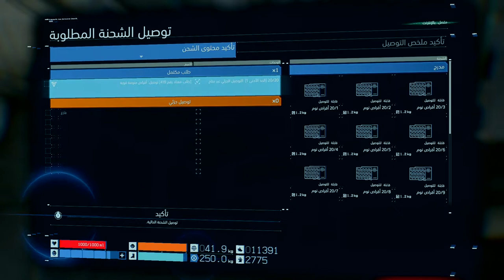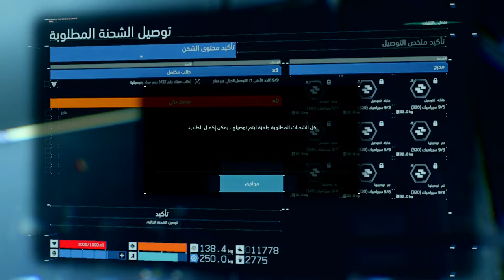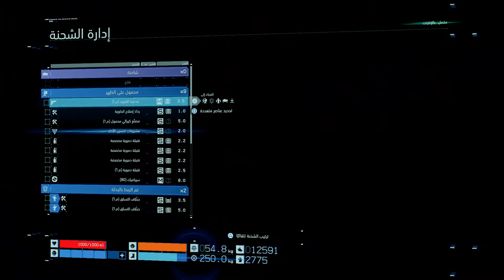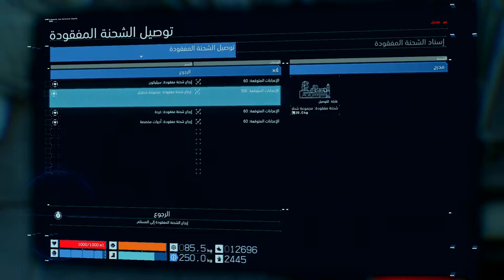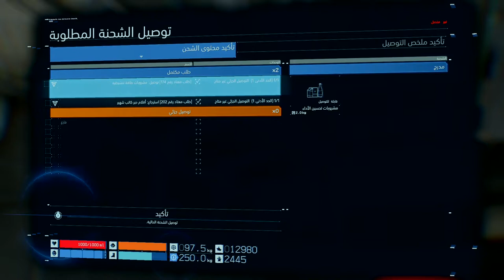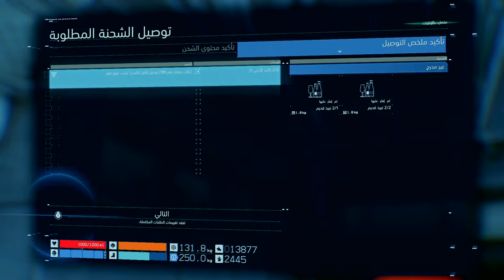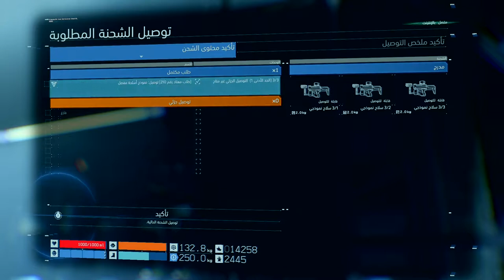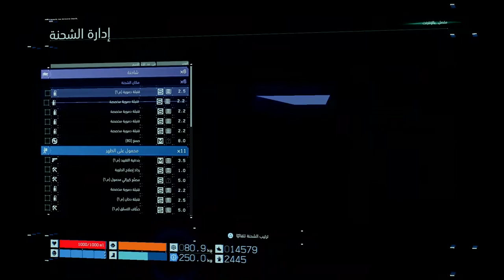ديث ستراندنغ (جنوح الموت) الجزء 11 [اللغة: الإنجليزية - الترجمة: العربية - بدون تعليق]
الطلبات:
طلب رقم [25]: إعادة بناء طريق
طلب رقم [26]: عاجل توصيل بيتزا طازجة
طلب معتاد رقم [174]: توصيل مشروبات طاقة تنشيطية
طلب معتاد رقم [175]: توصيل مكونات خردة معدنية من المركبات
طلب معتاد رقم [176]: توصيل ملابس داخلية عالية الجودة
طلب معتاد رقم [191]: توصيل موسوعات الأسلحة والأدوات الكلاسيكية
طلب معتاد رقم [192]: توصيل (قابل للكسر) ساعات أثرية
طلب معتاد رقم [200]: توصيل قطع مركبات مهملة
طلب معتاد رقم [201]: توصيل إمدادات طبية
طلب معتاد رقم [202]: استرجاع أقلام حبر كاتب شهير
طلب معتاد رقم [210]: توصيل نموذج أسلحة مفصل
طلب معتاد رقم [416]: توصيل (قابل للكسر) تماثيل لفنانين صاعدين
طلب معتاد رقم [419]: توصيل أقراص منومة قوية
طلب معتاد رقم [422]: توصيل خشب مقاوم للأمطار الزمنية بصورة طبيعية
طلب معتاد رقم [432]: جمع مواد وتوصيلها

طلبات مازالت قيد التنفيذ:
طلب رقم [24]: توصيل نموذج روبورت أولي
طلب معتاد رقم [182]: توصيل أدوات فحص مركبات مخصوصة الصنع
طلب معتاد رقم [189]: توصيل (قابل للكسر) شراب عتيق قيم
طلب معتاد رقم [196]: توصيل تقارير من الأيام الميكرة لجنوح الموت